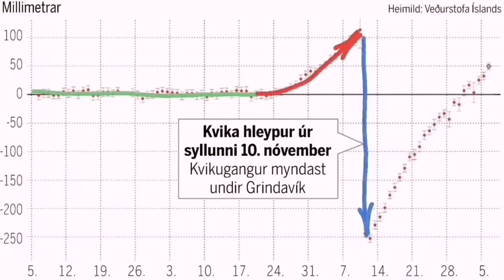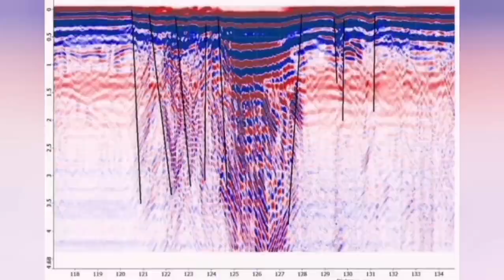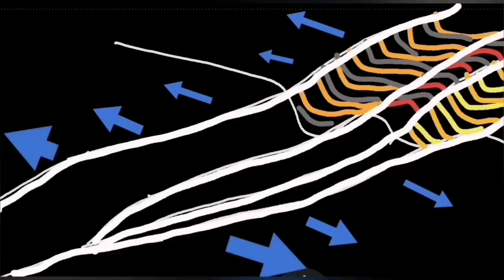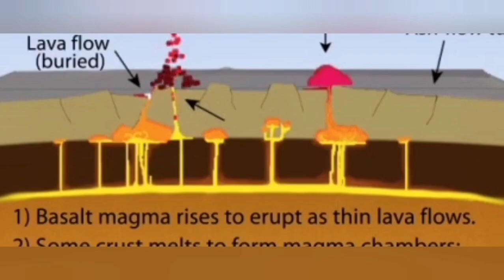Thoughts On Future Of Grindavík, Svartsengi & Reykjanes Peninsula, Iceland KayOne Volcano Eruption